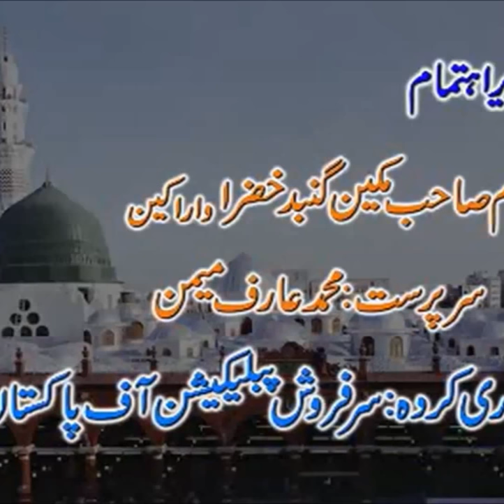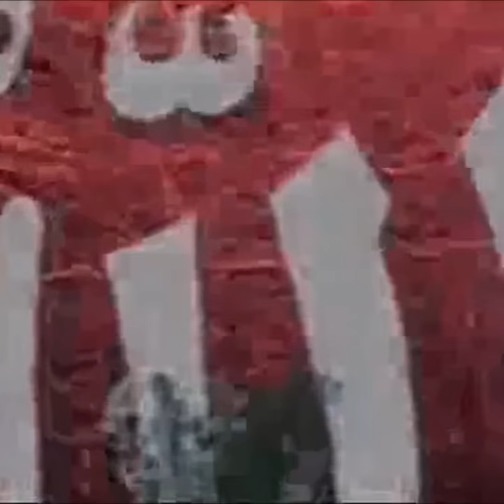Gohar Shahi for all Religions|Her Muzhub aur Ferqay ke Lia Pegham|Gohar Shahi Speech